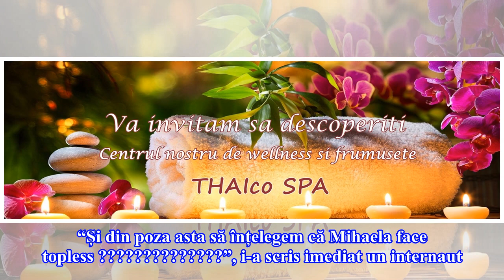Mihaela Rădulescu, topless pe iaht. A dat-o de gol chiar iubitul austriac | FOTO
Mihaela Rădulescu trăiește o poveste de dragoste de peste trei ani cu sportivul austriac Felix Baumgartner. Cei doi și-au petrecut weekend-ul în doi, departe de ochii curioșilor, pe un iaht, în Elveția. Mihaela Rădulescu se pare că a vrut să se bronzeze fără urme, astfel că a făcut plajă topless pe ...